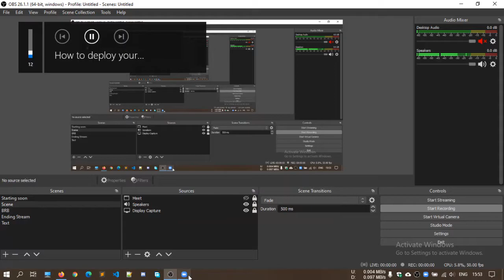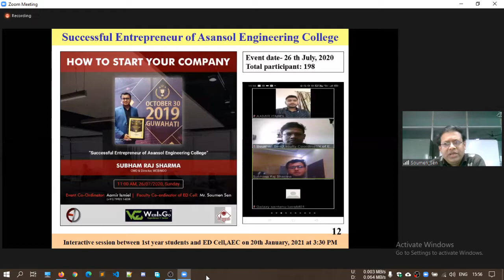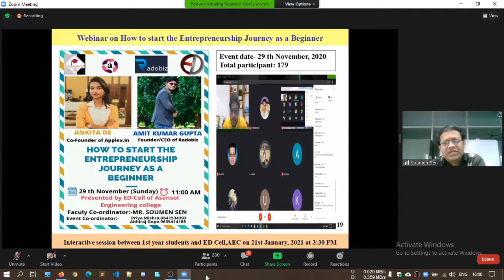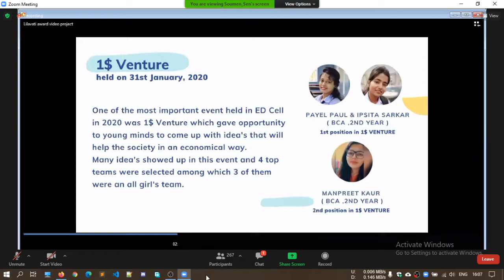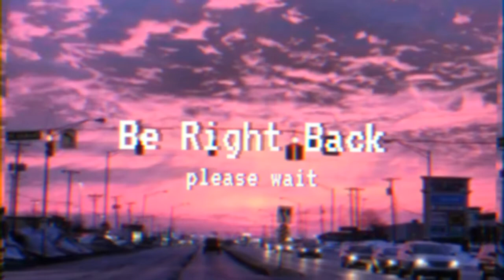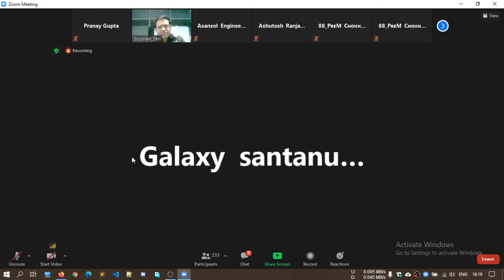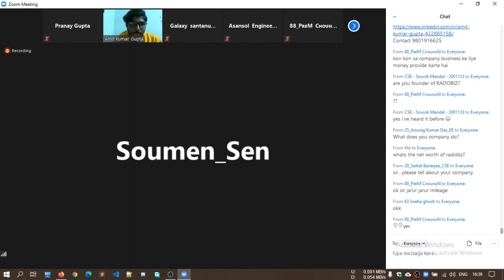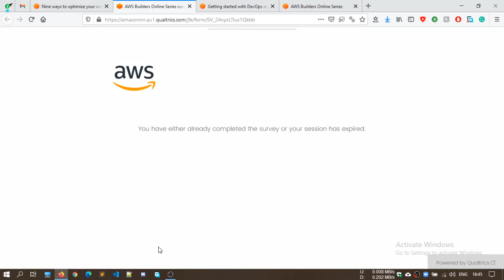[IGNORE] An interactive session with ED cell, AEC 21/01/2021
Asansol Engineering College is inviting you to a scheduled Zoom meeting.

Topic: An interactive session with ED cell, AEC.
Time: Jan 21, 2021 03:30 PM India

Passcode: 210121